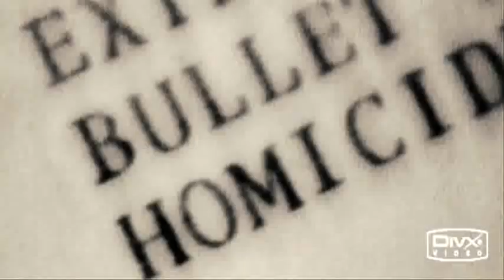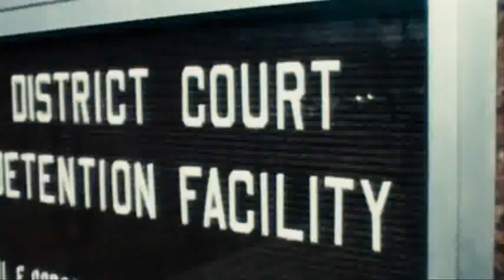Amityville Horror I'll Attack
WARNING THIS VIDEO DEPICITS SCENES OF VIOLENCE, BLOOD AND GORE IF SQUEEMISH DO NOT WATCH! This video consists of clips from Amityville Horror with music by 30 Seconds To Mars "I'll Attack". This video isn't too much different mainly because I do not own a better video editing program but I hope you still enjoy watching it.

Thank You Sincerly Wed13day